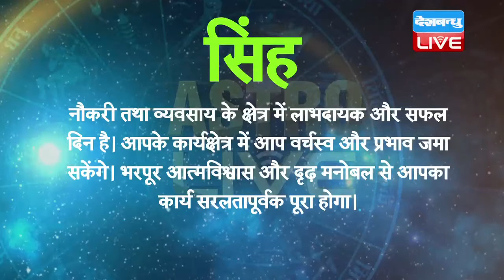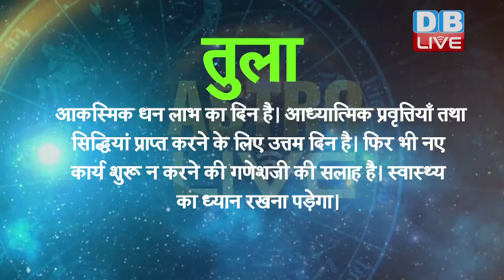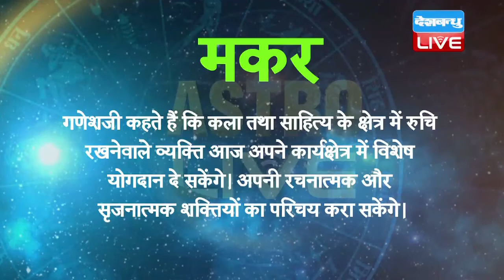आज का राशिफल| Today_astrology |19 NOV 2017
मेष- परिवार और कार्य के क्षेत्र में समझौतापूर्ण व्यवहार संघर्ष टालेंगे। वाणी पर नियंत्रण नहीं होने से किसी के साथ वाद-विवाद या झगड़ा कर बैठने की संभावना है। स्त्री वर्ग से लाभ होगा।

वृषभ- गणेशजी कहते हैं कि विचारों की दृढ़ता के साथ आप सावधानीपूर्वक काम करेंगे। व्यवस्थित रूप से आर्थिक विषयों का आयोजन कर सकेंगे। अपनी कलात्मक सूझ को निखार सकेंगे।
मिथुन - गणेशजी कहते हैं कि आपकी वाणी या व्यवहार आज किसी के साथ गलतफहमी पैदा कर सकते हैं। कुटुंबीजनों तथा सगे- सम्बंधियों के साथ खूब संभलकर रहना पड़ेगा।

कर्क - आर्थिक आयोजनों और नए कार्य की शुरूआत करने के लिए उत्तम दिन है। व्यापार- धंधे में लाभ, नौकरी में पदोन्नति और आय स्त्रोतों में वृद्धि होने से आप खूब आनंद और संतोष की भावना अनुभव करेंगे।

सिंह - नौकरी तथा व्यवसाय के क्षेत्र में लाभदायक और सफल दिन है। आपके कार्यक्षेत्र में आप वर्चस्व और प्रभाव जमा सकेंगे। भरपूर आत्मविश्वास और दृढ़ मनोबल से आपका कार्य सरलतापूर्वक पूरा होगा।

कन्या - गणेशजी कहते हैं कि आपका आज का दिन धार्मिक प्रवृत्तियों में व्यतीत होगा। किसी तीर्थ स्थान की मुलाकात लेने के संयोग खड़े होंगे। विदेश गमन के लिए अवसर निर्मित होंगे। भाई- बंधुओं से लाभ होगा।

तुला - आकस्मिक धन लाभ का दिन है। आध्यात्मिक प्रवृत्तियाँ तथा सिद्धियां प्राप्त करने के लिए उत्तम दिन है। फिर भी नए कार्य शुरू न करने की गणेशजी की सलाह है। स्वास्थ्य का ध्यान रखना पड़ेगा।

वृश्चिक - गणेशजी कहते हैं कि दैनिक घटना चक्र की प्रवृत्तियों में आज परिवर्तन आएगा। आज आप मौज-मस्ती और मनोरंजन की दुनिया में घूमने के मूड में होंगे। इसमें मित्रों, कुटुंबीजनों का साथ मिलेगा।

धनु - नौकरियात वर्ग के लिए लाभ का दिन है। आर्थिक लाभ की संभावना है। घर में आनंद का वातावरण रहेगा। नौकर और सहकर्मीगण आपको सहायक बनेंगे। कार्य में सफलता और यश की प्राप्ति होगी।
मकर - गणेशजी कहते हैं कि कला तथा साहित्य के क्षेत्र में रुचि रखनेवाले व्यक्ति आज अपने कार्यक्षेत्र में विशेष योगदान दे सकेंगे। अपनी रचनात्मक और सृजनात्मक शक्तियों का परिचय करा सकेंगे।

कुंभ - स्वभाव में भावुकता अधिक होने से मानसिक बेचैनी रहेगी। आर्थिक विषयों का आयोजन होगा। माता की तरफ से अधिक प्रेम और भावनाओं का अनुभव होगा।

मीन - गणेशजी बताते हैं कि कार्य में सफलता पाने के लिए और महत्त्वपूर्ण निर्णय लेने के लिए आज उत्तम दिन है। आपके विचारों में आज स्थिरता रहेगी, जिससे कोई भी कार्य अच्छई तरह हल कर सकेंगे।